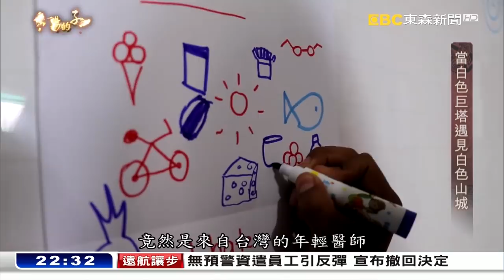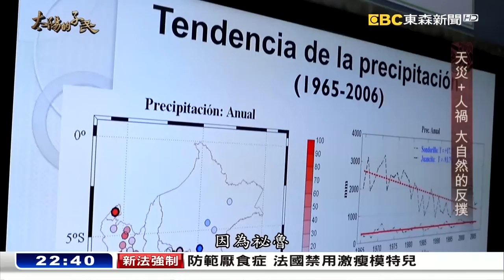太陽的子民－聚焦祕魯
美國NASA用在製作太空食物的技術，既然是來自古印加文明？而現在我們所吃的馬鈴薯，竟然也是印家人培育出來的？未來還可能上火星！「聚焦全世界」團隊飛越大半個地球，前進祕魯安地斯山脈，要找出當年被稱為太陽帝國的印加帝國，流傳後世的驚人文明！